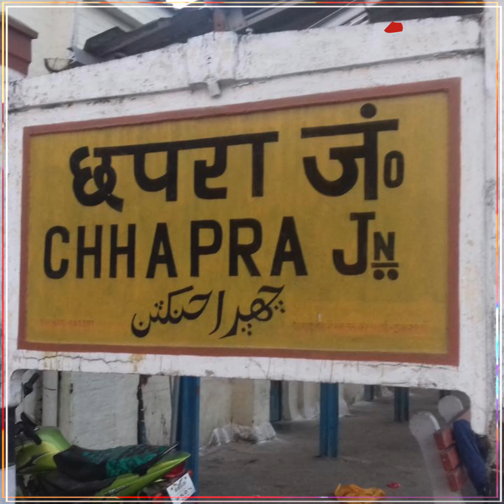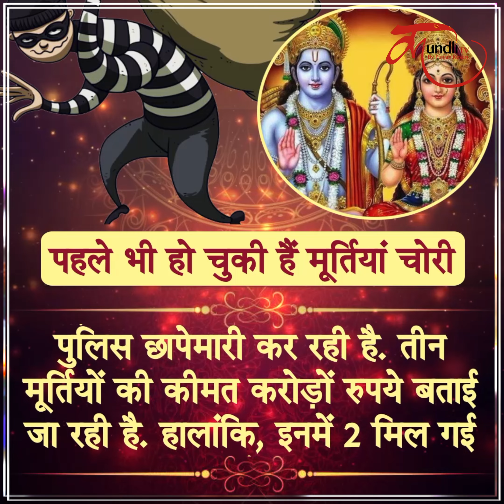चोर हों तो ऐसे... चुपके से वापस कर गए करोड़ों की चोरी की गई मूर्तियां